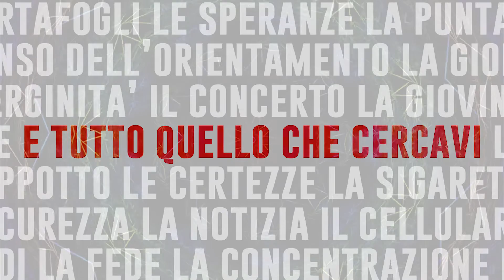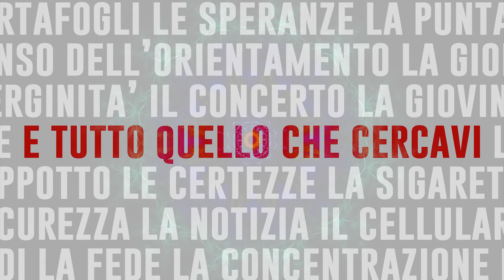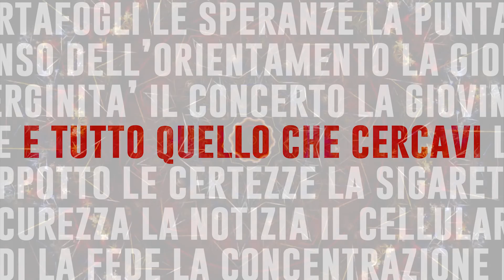E tutto quello che cercavi - Andrea Spampinato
Il singolo "E tutto quello che cercavi" uscito il 15 giugno 2016.

Buon ascolto

A.

Musiche, melodie e arrangiamenti di Andrea Spampinato

I diritti di questo brano sono riservati